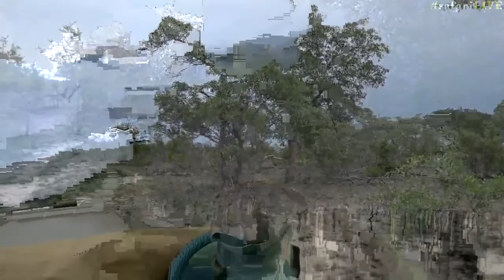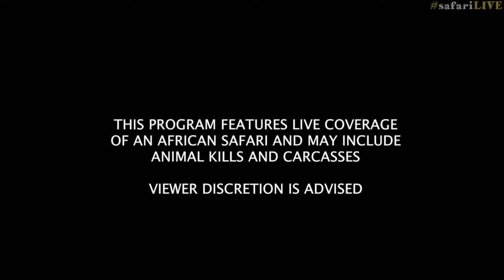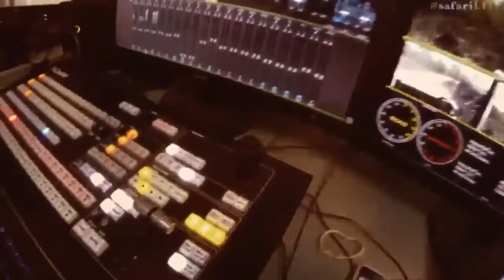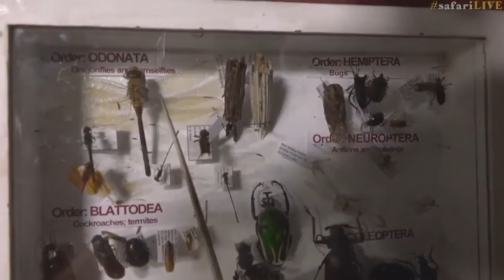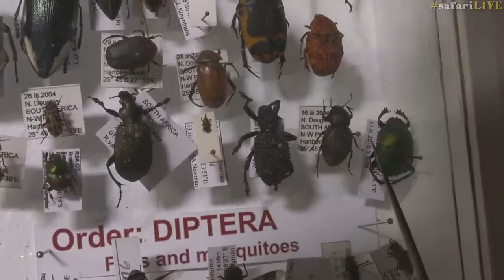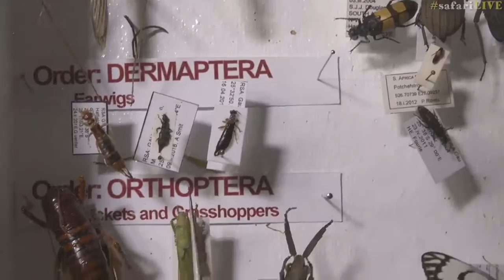safariLIVE Sunset Safari Nov 24, 2016